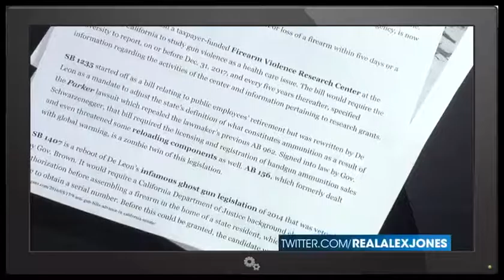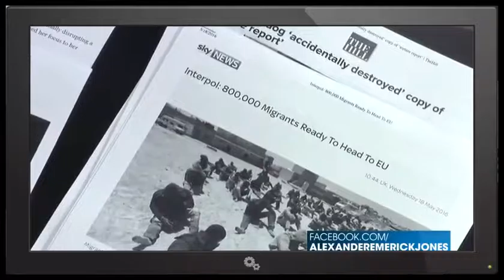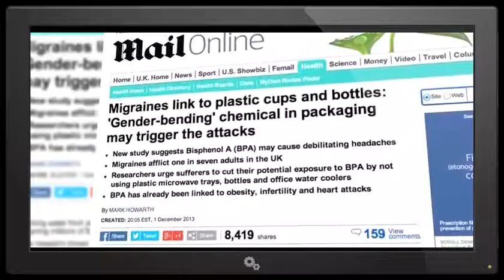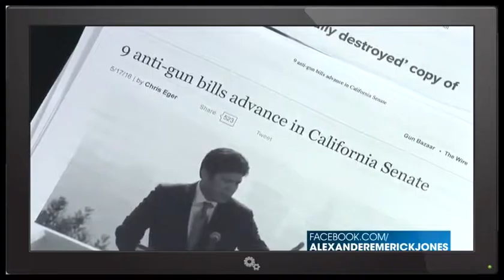California Liberals Introduce 9 Anti Gun Bills